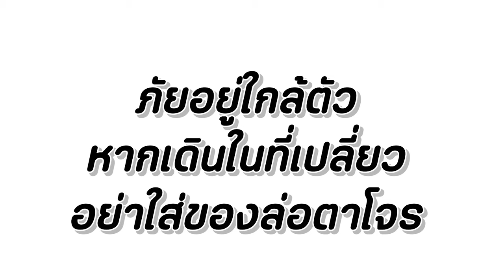โจรวิ่งราว ระวังของมีค่า หนังสั้น Happy Channel